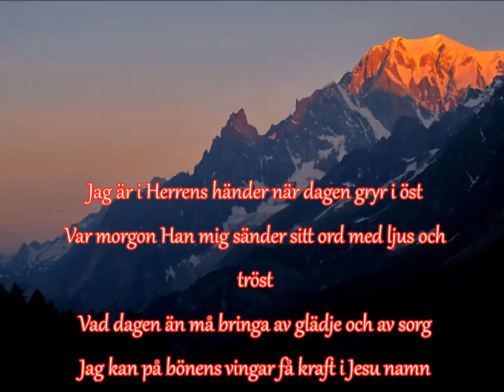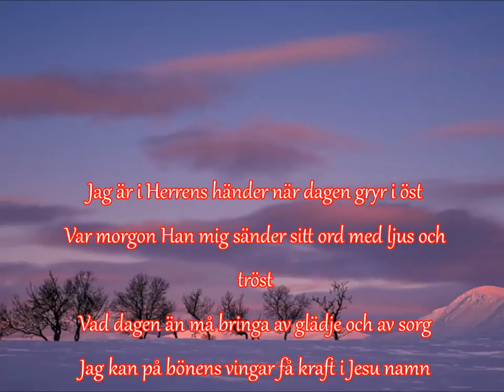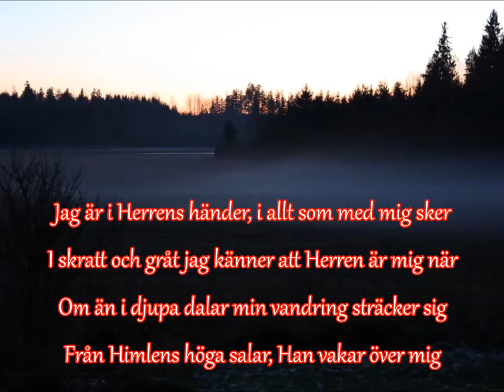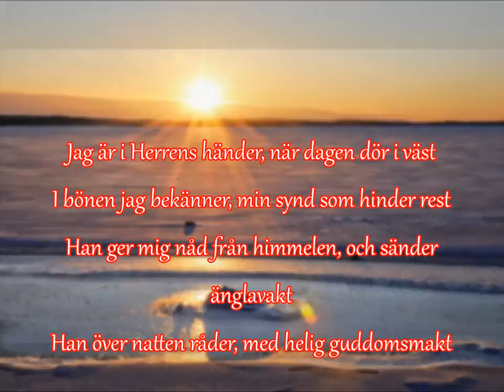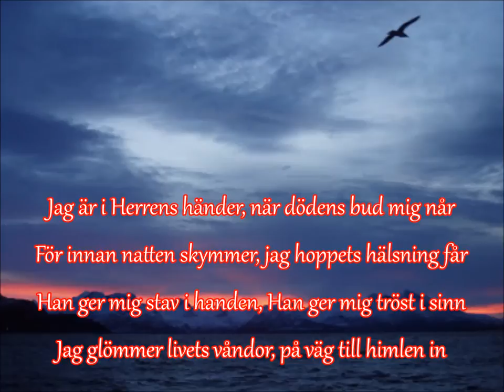Jag är i Herrens händer / Björn Ekengren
Norska originalets titel: Jeg er i Herrens hender
Text: Erling Tobiasen (1932)
Melodi: Sigurd Lunde (1947)
Svensk översättning: Björn Ekengren